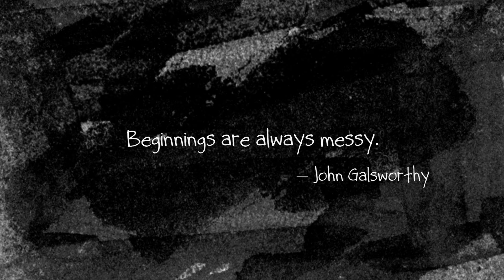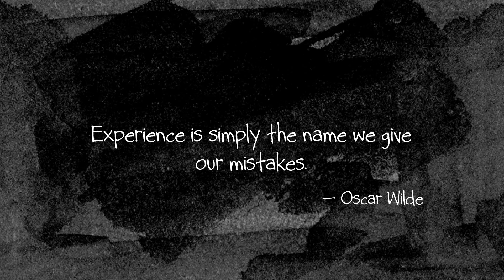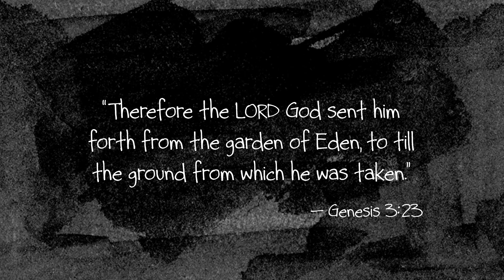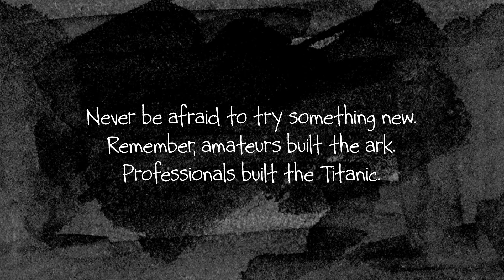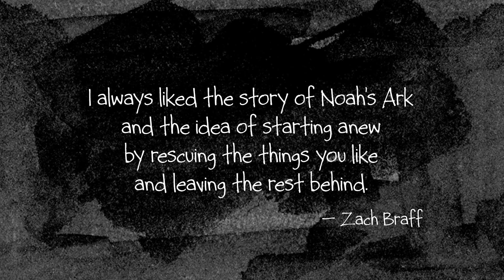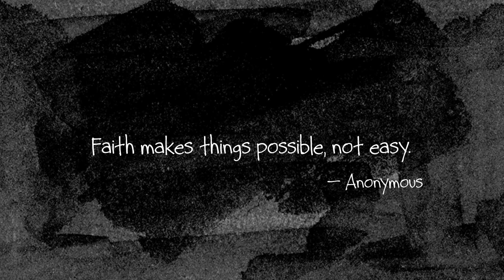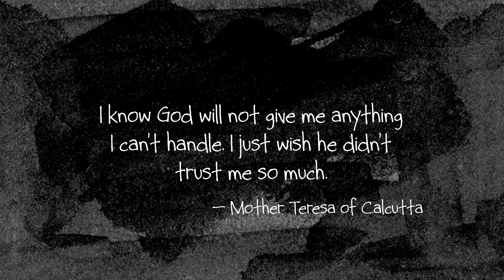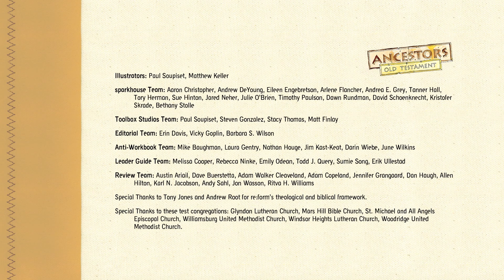Ancestors: Old Testament Vol. 1 (Adam & Eve, Noah, Abraham & Sarah)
Adam & Eve: the lovable screw-ups / Noah: the obedient eccentric / Abraham & Sarah: the ordinary patriarchs

Ancestors takes a closer look at Bible heroes, villains, and everyday folks that God selected to do extraordinary things.  Their strengths, their weaknesses, and their idiosyncrasies are all explored in fine detail, with a cheeky sense of humor, and without pulling any punches.  After all, they were human just like the rest of us.